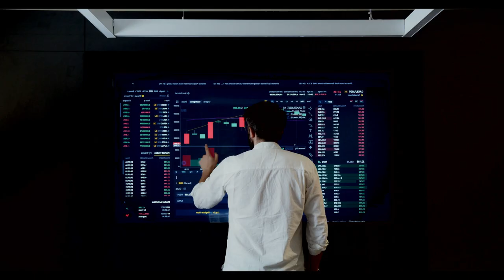NOTICIAS ULTIMA HORA 31 DE ENERO DEL 2022 hace unas horas ESTADOS UNIDOS EXTRA